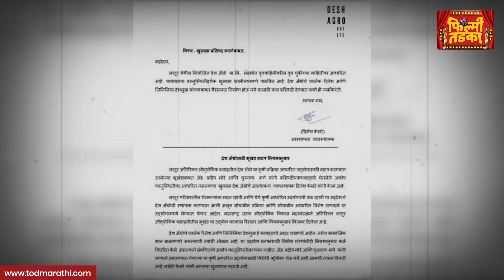Riteish-Genelia अडचणीत? काय आहे नक्की प्रकरण? | Bollywood | Congress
फिल्मी तडका : Riteish Deshmukh | Genelia D'Souza | Bollywood | Amit Deshmukh | Congress

TODMarathi